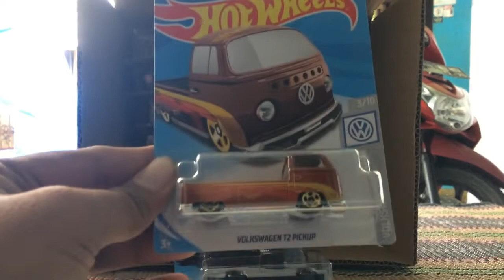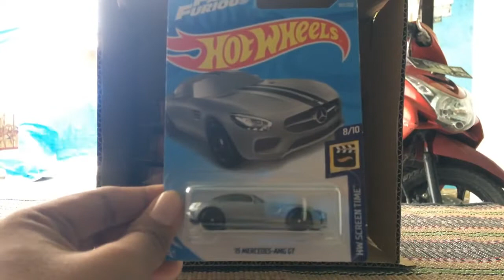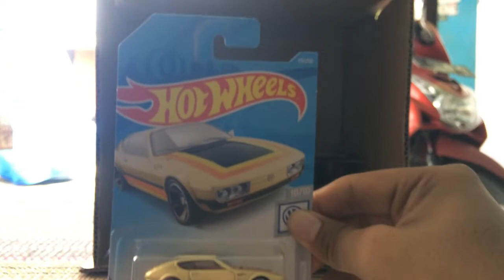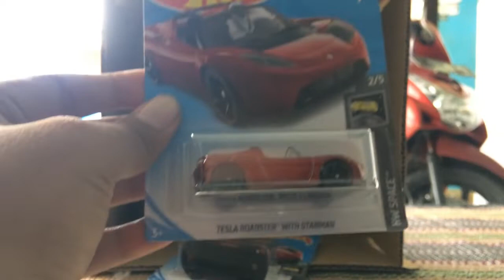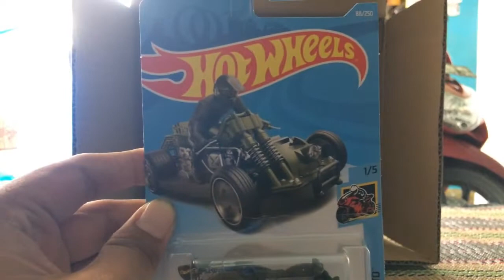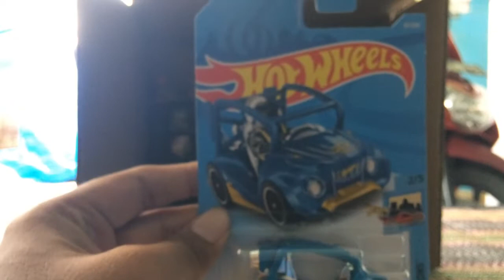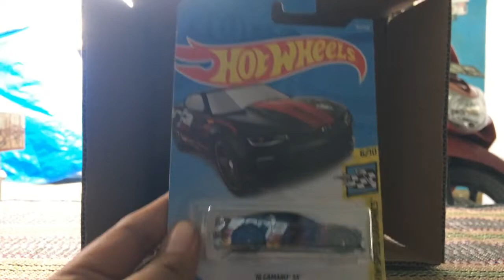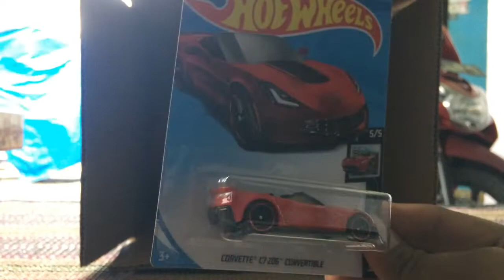TUMAN, Hot Wheels LOT E 2019 Bikin dompet kering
TUMAN, HOT WHEELS LOT E 2019 BIKI DOMPET KERING

Halo..Haloo…
Semoga semakin sehat ya broo..
Alhamdulillah wasukurillah akhirnya bisa unboxing Lot E 2019
sumpah , ini lot mantap banget sisp2 ya dompet kering
dan seri nissan juga akhirnya lengkap juga dan terakhir ada di lot ini, so kita mari tonton video ini

Follow juga Instagram saya : @trihonopriyon

Keep support diecaster Indonesia
Salam hantam